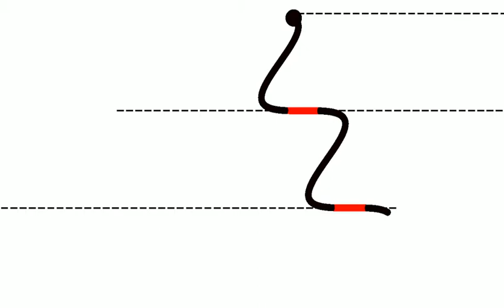B. Forming a new ground contact track